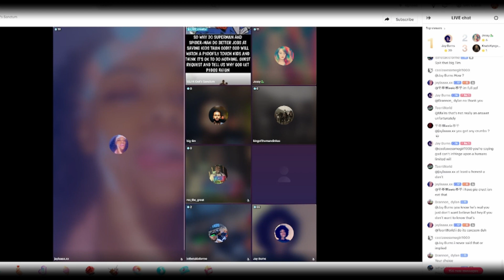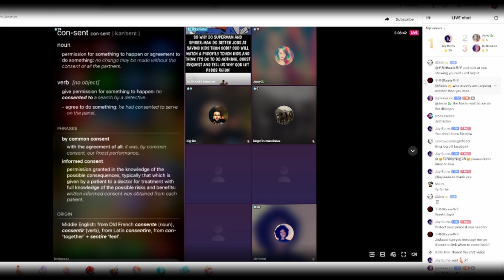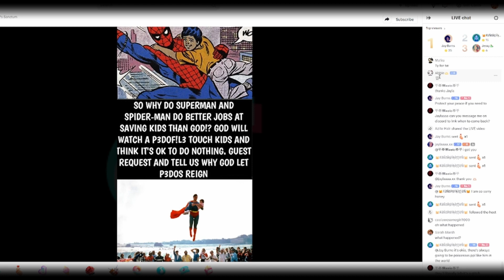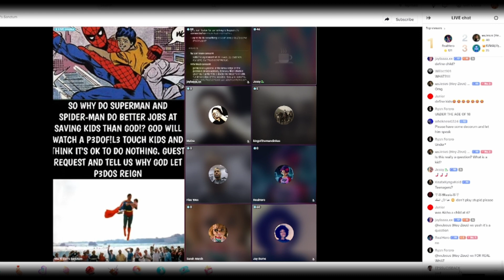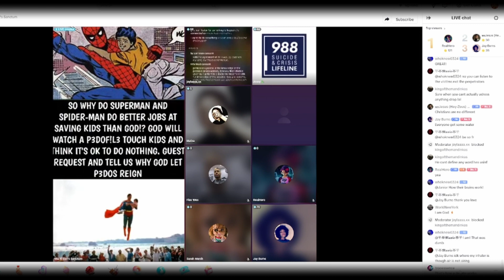MUSLIM TRIES TO DEFEND CHILD BRIDES w/@SSJKDotsSanctum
In this discussion, we talk to a Muslim about Muhammad’s marriage to Aisha